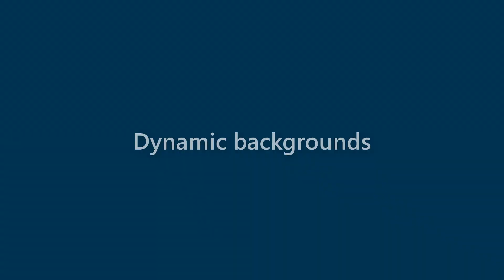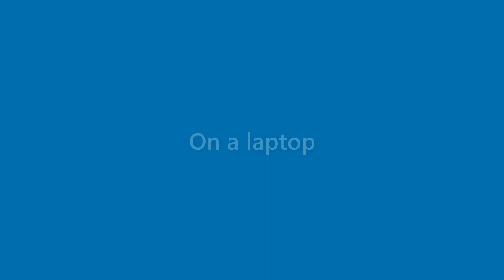Alivia Pratt - appearance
Name Look - Alivia Pratt - appearance. In this video we present "Alivia Pratt" name look and feel in various scenarios.
This video will cover:
How does "Alivia Pratt" look as a personal letterhead?
How does "Alivia Pratt" look on a business card?
How does "Alivia Pratt" look on a computer/laptop screen?
How does "Alivia Pratt" look with different background colors?
How does "Alivia Pratt" look with various fonts?